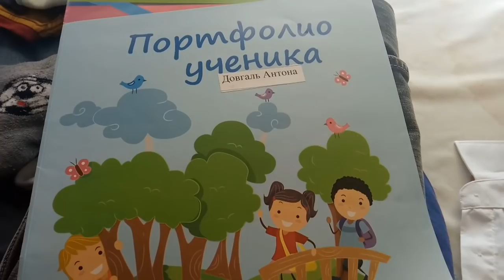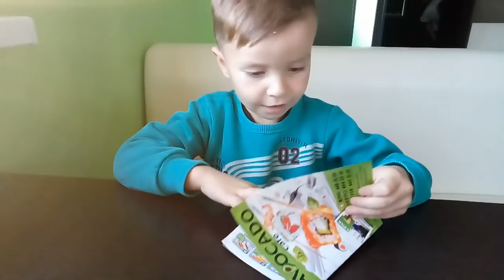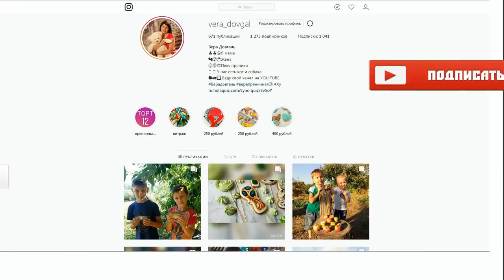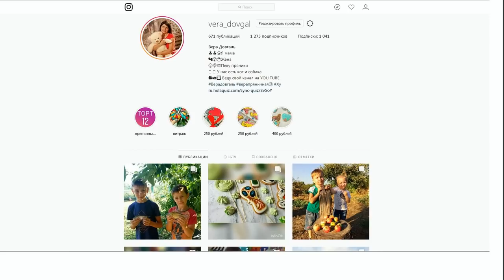♥Хуторянка ✔ПОДЕЛКА В ШКОЛУ АНТОШЕ ✔ 8 октября 2018